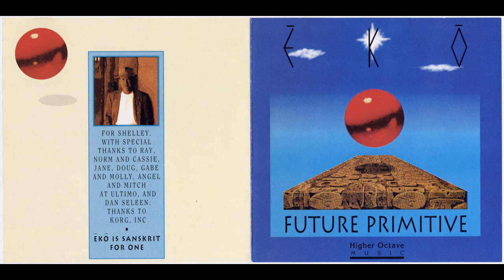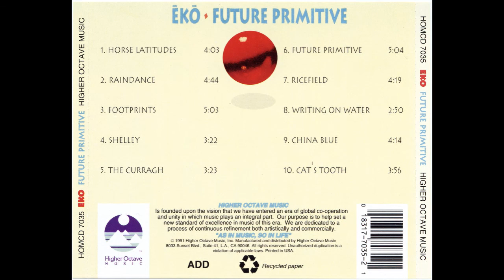Eko — Ricefield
EKO – Future Primitive
Label: Higher Octave Music – HOMCD 7035
Format: CD, Album
Country: US
Released:1991
Genre:Electronic
Style:New Age
Tracklist
01.  Horse Latitudes 4:03
02.  Raindance 4:44
03.  Footprints 5:03
04.  Shelley 3:22
05.  The Curragh 3:23
06.  Future Primitive 5:04
07.  Ricefield 4:19
08.  Writing On Water 2:50
09.  China Blue 4:14
10.  Cat's Tooth 3:56